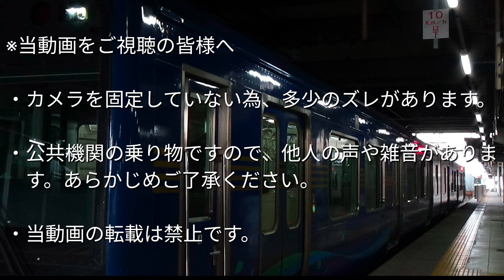しなの鉄道前面展望 長野〜戸倉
しなの鉄道の前面展望です。今回は長野〜戸倉です。撮影車両はSR1系100番台の普通運用です。

0:45長野ー安茂里
4:50安茂里ー川中島
7:50川中島ー今井
10:45今井ー篠ノ井
17:50篠ノ井ー屋代高校前
22:00屋代高校前ー屋代
24:40屋代ー千曲
27:45千曲ー戸倉